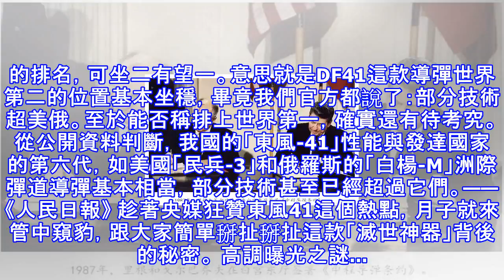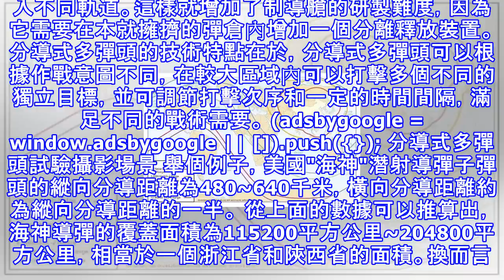部分技術超美俄？保密多年的中國殺器，官媒剛剛曝光了不少數據！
原標題：部分技術超美俄？保密多年的中國殺器，官媒剛剛曝光了不少數據！ 東風夜放花千樹，更吹落、星如雨。 ——宋.辛棄疾《青玉案》 八百多年前，辛棄疾在寫下這首《青玉案》的時候，他肯定想不到後世的一款"鎮國/滅世神器」，竟把他詞中畫境描繪得栩栩如生... (adsbygoogle = window.adsbygoogle || []).push({}); 昨天，數家中央級媒體同時刊登了一篇文章，題為《大國利器！「東風-41」戰略核導彈罕見披露，部分技術超美俄》。文章還援引楊承軍先生（中國導彈技術專家）的話稱：東風41可能將於明年服役。 恩...這意思差不多已經欽定在明年服役，說不準已經服役了，兔...